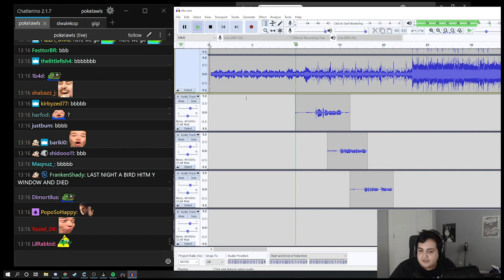Poke Writes Song While Waiting For Game